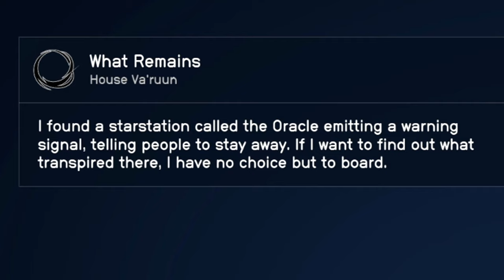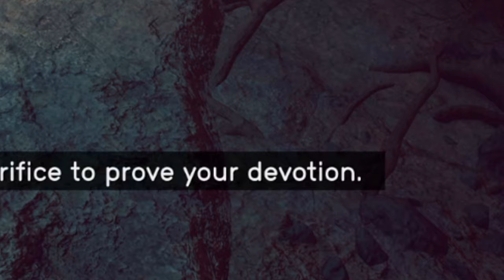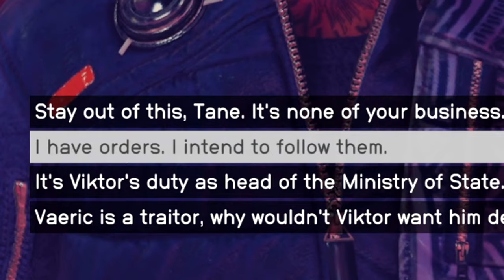Ruining Shattered Space With EVIL Choices is Pure Comedy...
Check out this hilarious playthrough of Shattered Space with evil choices! Watch as the game is ruined by the player's crazy decisions in this comedy-filled video.